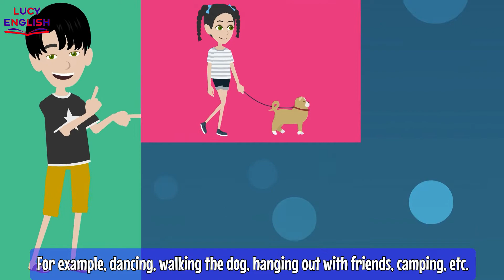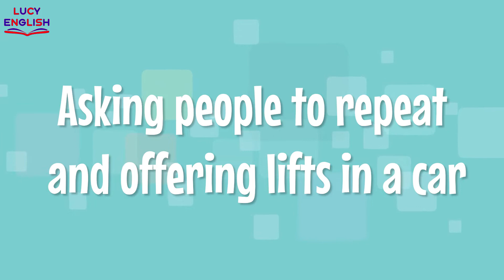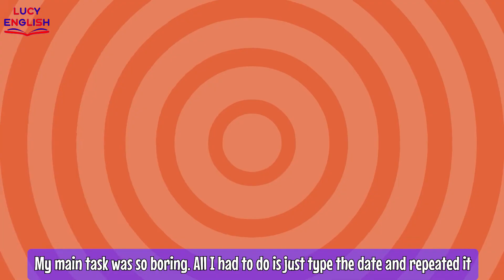Practice English Easily Quickly - Daily English Conversation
Do you know the easiest way to practice and improve your English skills? Please watch the video and you will have the answer.